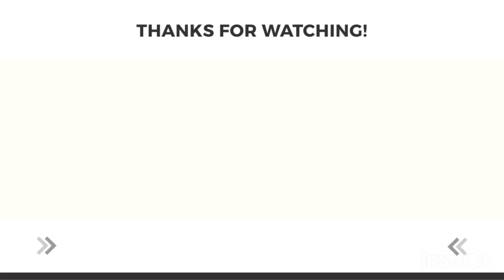おそロシア アフレコ[限界]ロシアの親戚の家に行って大歓迎‼︎ウォッカ飲み過ぎて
ロシアの親戚の家にちょっと寄っていくつもりが、大変なことに‼

ノガチン[楽痩せルーティン](ケンのYouTubeチャンネル)